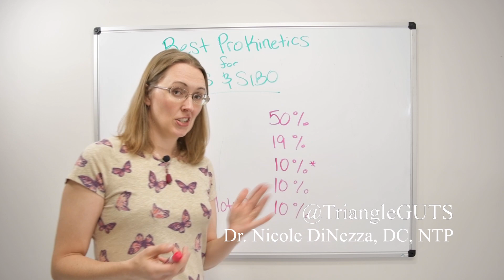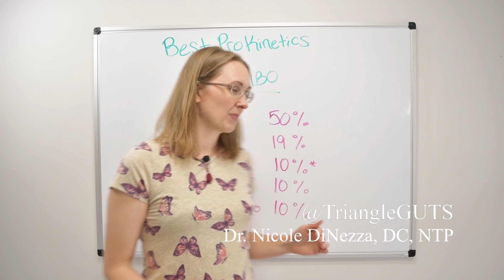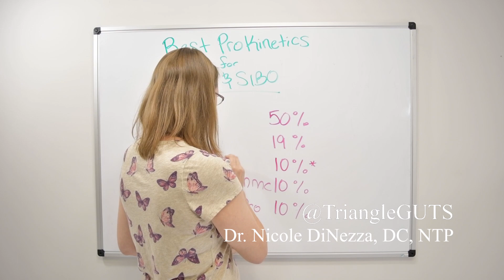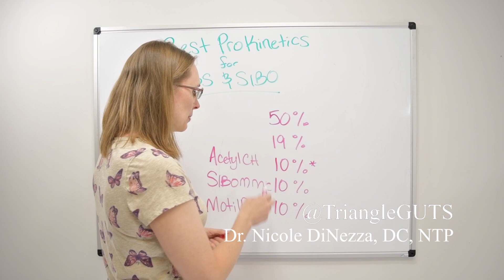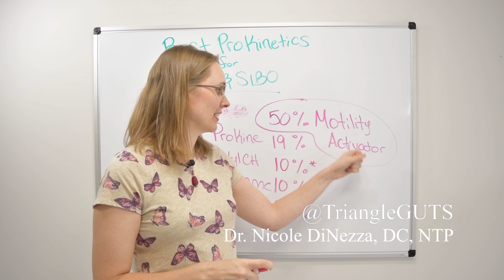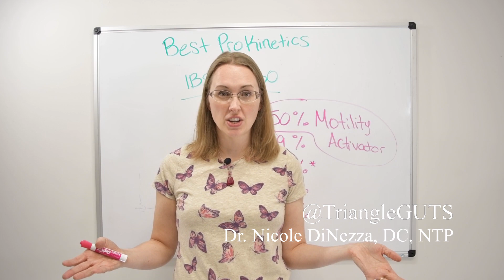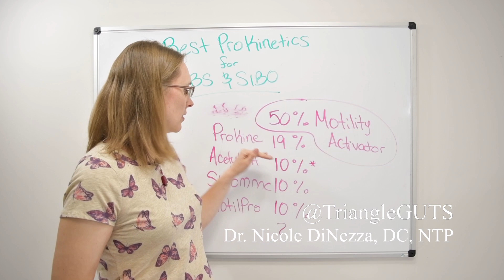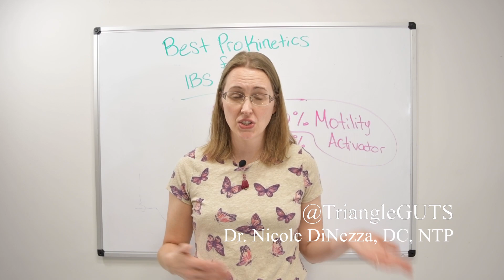The BEST Prokinetic for SIBO and IBS: 2020 Research Update with Dr. DiNezza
If you have SIBO or IBS you've probably heard of prokinetics. But which one should you choose? MotilPro? Motility Activator? SIBO MMC? Prokine? MegaGuard? Or something else...? In this video I will share the results of my research project and answer the question "What is the absolute BEST prokinetic for SIBO and IBS in 2020?" The answer may surprise you!